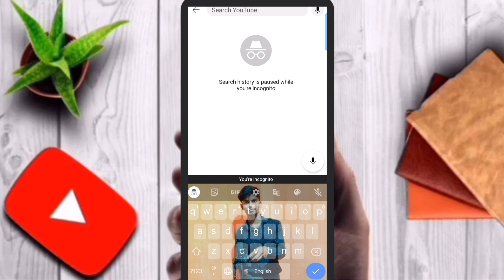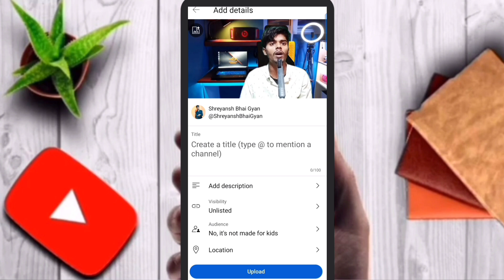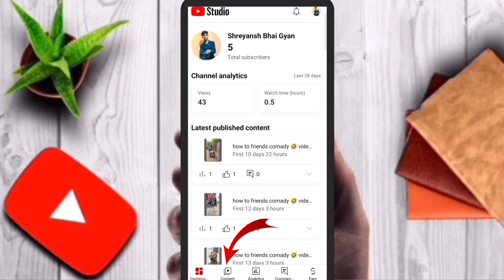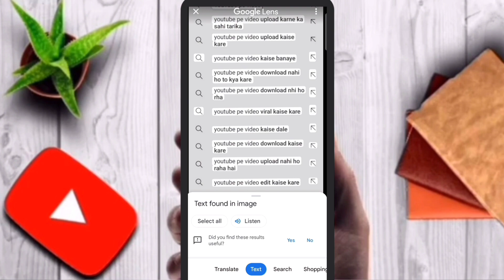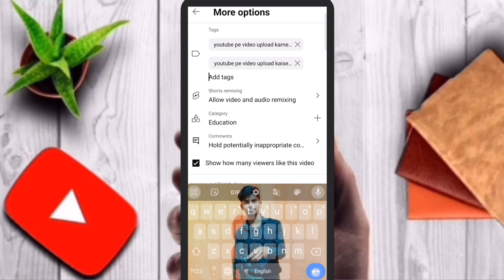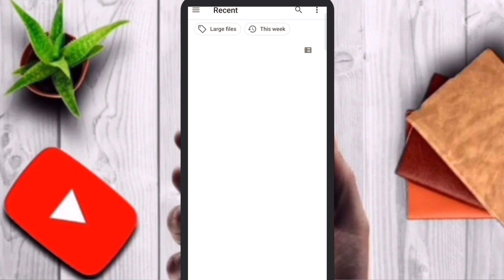youtube pe video upload karne ka sahi tarika l youtube pe video upload kaise kare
youtube pe video upload karne ka
sahi tarika
youtube pe video upload kaise kare
youtube pe video kaise banaye
youtube pe video download nahi ho to kya kare
sahi time 2023 youtube pe video upload kaise kare 2023
youtube par video upload time 2023
youtube pe video upload nahi ho raha hai 2023
youtube pe long video upload kaise kare 2023
youtube pe shorts video upload kaise kare 2023
youtube par video upload 2023
video uploaded on youtube
video uploaded pending problem
video uploaded but not showing
video upload karne ka sahi tarika
kya hai
video uploaded earn money
video uploaded earn money app video uploaded on youtube not showing
video uploaded just now
video upload kaise kare
video uploaded 1 second ago
video upload nahi ho raha hai
video upload kaise karte hain
video upload karke paise kaise kamaye
video upload kaise kare youtube per
video upload karne ka sahi time kya hai